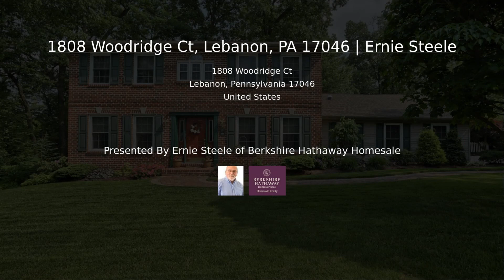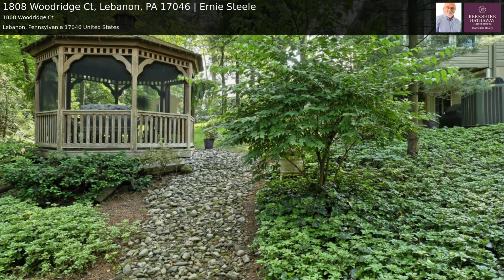1808 Woodridge Ct, Lebanon, PA 17046 | Ernie Steele